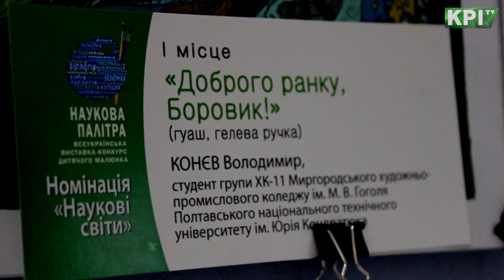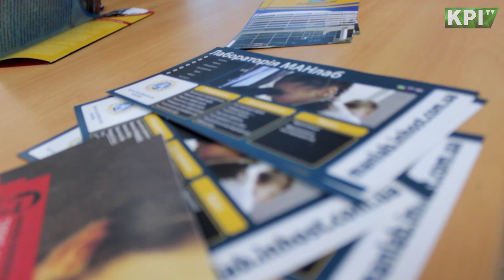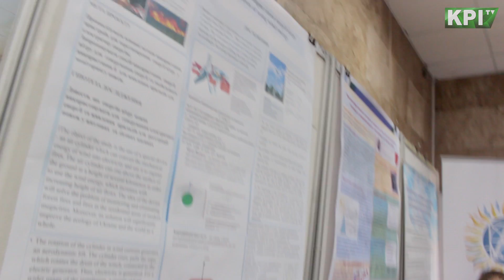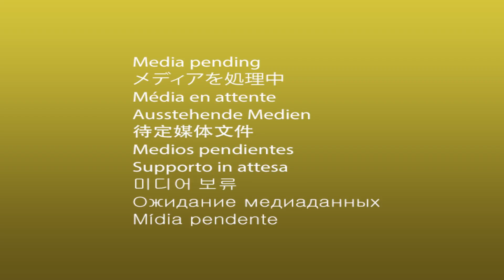Intel Techno 2017 . Большой репортаж (перезалит)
Исправлено и перезалито.